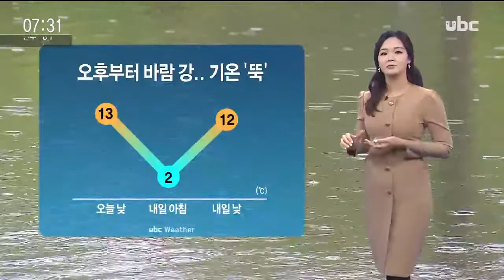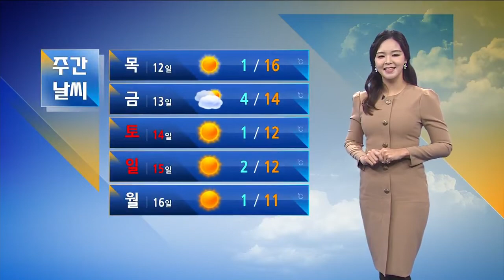오늘의날씨 이산하캐스터 20200310 ubc을산방송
3월10일 화요일 굿모닝날씨

오늘 아침 출근길
우산 챙기셔야겠습니다.

// 서해상에서 유입된
비구름의 영향으로
울산에도 비가 내리고 있습니다.
 오늘 밤까지
20에서 60mm의 비가
내리겠습니다.
 비와 함께 바람도
강하게 불겠습니다.
 주의하시기 바랍니다.

전국// 전국날씹니다.
 현재, 전국 대부분 지역에
비가 내리고 있고, 강원산간에는
눈이 내리고 있습니다.
 강원산간에는 대설예비특보가
내려진 가운데, 앞으로
많은 눈이 쏟아지겠습니다.
 비나 눈은 밤에
대부분 그치겠지만,
강원영동과 제주, 남부내륙은
내일까지도 이어지겠습니다.
 낮 기온은 서울 9도,
대전 8도, 대구 10도가
예상됩니다.

울산// 비와 함께 바람도
 비는 밤늦게
대부분 그치겠습니다.
 오늘 아침 비가 내리지만,
크게 춥지 않습니다.
 낮 기온 언양과 중구 11도로
어제보다 8도나 낮겠습니다.

주간// 금요일과 토요일 사이
또 다시 비가 내리겠습니다.